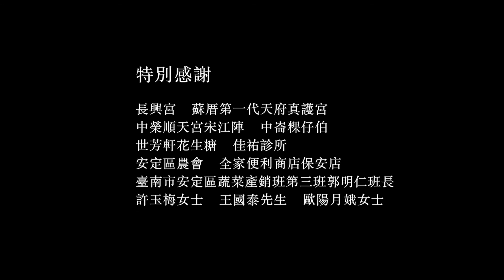幸福安定 . 安定幸福 華語版 （吳旁白字幕）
台南市政府安定區公所網站

o